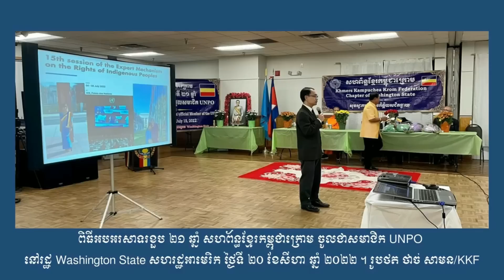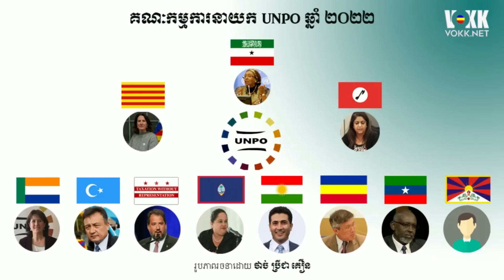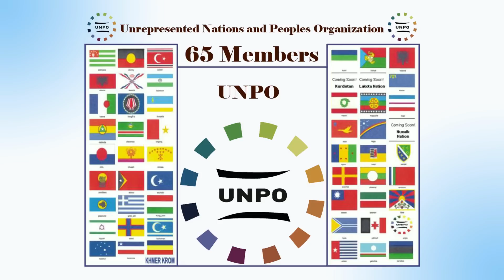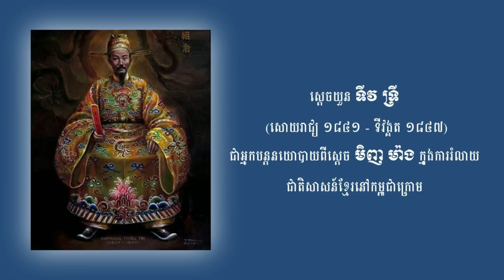វីដេអូទី ១៤១ - អរុណសួស្ដី កម្ពុជាក្រោម ថ្ងៃទី ២៨ ខែសីហា ឆ្នាំ ២០២២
អរុណសួស្ដី កម្ពុជាក្រោម ថ្ងៃទី ២៨ ខែសីហា ឆ្នាំ ២០២២